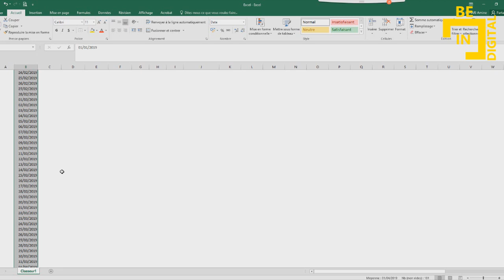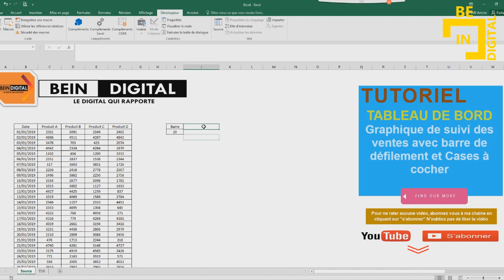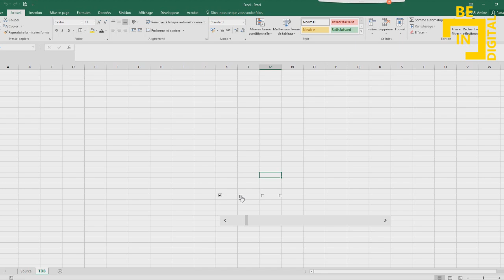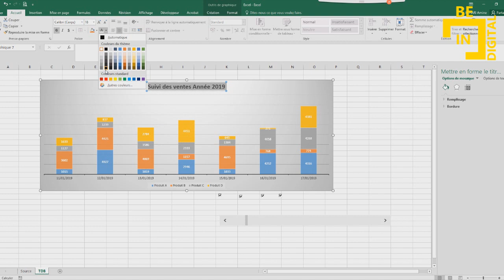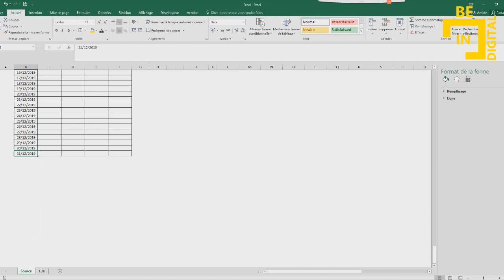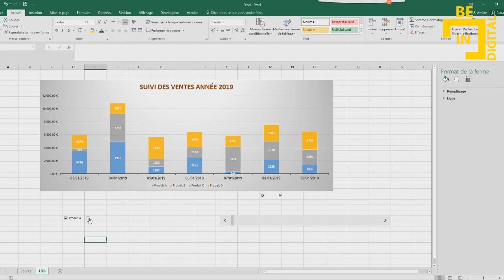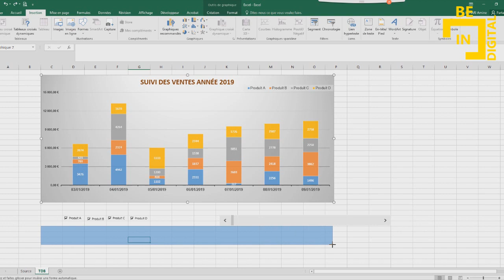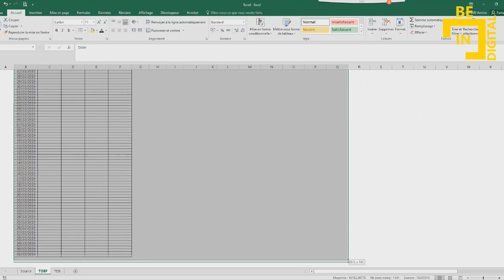Tableau de bord sur Excel comment créer un graphique avec barre de défilement et cases à cocher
Bonjour,
Cette vidéo va vous montrer comment rendre dynamique un graphique grâce à une barre de défilement qui va gérer la période et des cases à cocher qui va afficher ou pas les produits.
Ce type de graphique dynamique vous permettra de réaliser des tableaux de bord.
Voici un exemple d'un graphique de suivi des ventes ou de production
Pour cet exemple, nous créerons une barre de défilement; cases à cocher et nous avons utiliser aussi les fonctions suivantes:
DECALER
SI
ALEA.ENTRE.BORNES

tutoriel brackets,
tutoriel barbe,
tutoriel beauté,
b roll tutorial,
tutoriel c++,
tutoriel couture,
tutoriel cubase 5,
tutoriel css,
tutoriel covadis,
tutoriel carte visite,
tutoriel cravate,
tutoriel camtasia,
c tutorial,
tutoriel csharp,
tutoriel danse,
tutorial dance,
tutoriel dialux,
tutoriel dropshipping,
tutoriel django,
d tutorial,
tutoriel edutab,
tutoriel echarpe,
tutoriel eviews,
e tutorial,
tutoriel élevage,
tutoriel écharpe,
tutoriel électronique,
tutoriel foulard,
tutoriel fortnite,
tutoriel français,
tutoriel facebook,
tutoriel freestyle football,
f tutorial,
tutoriel gimp,
tutoriel geogebra,
tutorial guitar,
tutoriel git,
tutoriel garageband,
tutoriel gimp 2.10.8,
tutoriel gmail,
tutoriel html,
tutorial hair,
tutoriel hibernate,
tutoriel html5,
h tutorial,
graphics.h tutorial,
junior h tutorial,
b&h tutorials,
he$h tutorial,
tutoriel indesign,
tutoriel informatique,
tutoriel instagram,
tutoriel imovie,
tutoriel illustrator cc 2019,
tutoriel isis,
tutoriel iphone 6s,
tutoriel java,
tutoriel javascript,
tutoriel jee,